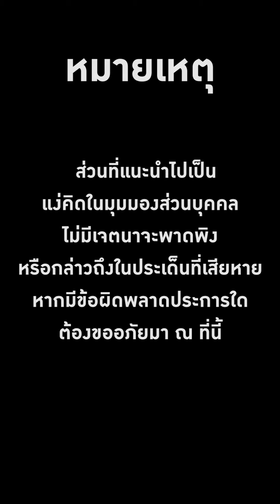Hoop is Calling สายที่ 5 : ป.6 vs ม.6 เด็กกว่าแล้วไง เล่นด้วยไม่ได้หรอ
ป.6 vs ม.6

เชื่อเลยว่า มีน้องๆหลายคนอาจรู้สึกอะไรแบบนี้ รวมถึงรุ่นพี่ที่ "เคยโดน" อะไรแบบนี้

หวังว่าจะเป็นแนวทางให้น้องๆ นำไปปรับใช้ได้นะคับ

ร่วมแสดงความคิดเห็น หรือพูดคุยกันได้นะครับ
มากกว่าตัวผมเอง คือเพื่อนๆทุกคนที่ช่วยกันระดมความคิด แก้ไขปัญหาของน้องๆ อยากให้สังคมบาสฯบ้านเราดีขึ้นนนน

ทุกวัน เสาร์ หรือ อาทิตย์ 20:30น ครับบ

ฝากติดตามคลิปใหม่ๆ ทุกสัปดาห์ ได้ที่

เสื้อผ้า/เครื่องแต่งกาย โดย  HoopLife

ติดตามคลิปสั้น / สตอรี่ และพูดคุย แบบใกล้ชิดกับพวกเราได้ที่